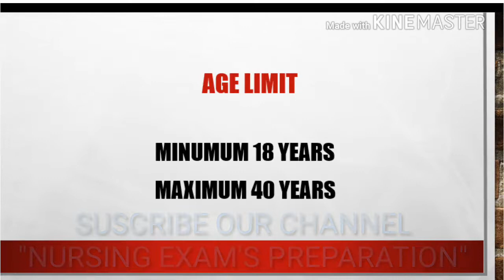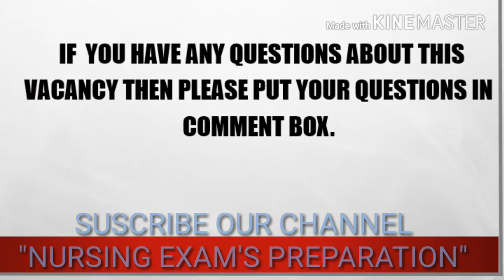BMC BHAVNAGAR MUNICIPAL CORPORATION STAFF NURSE VACCANY | NURSING EXAM'S PREPARATION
BMC bhavnagar municipal corporation
20 post
Post name: staff nurse
Selection : written test /merit list